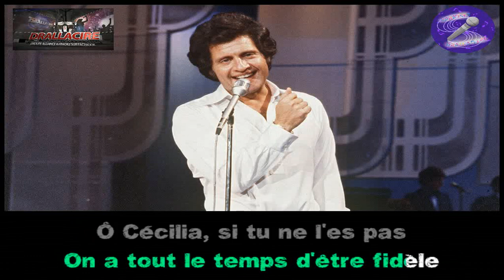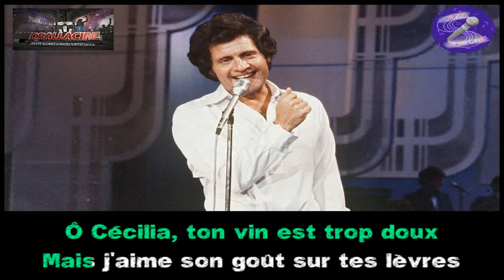Karaoké Joe Dassin - Cécilia (version originale dévocalisée)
à la demande de @DamienChateigner-xy4bi